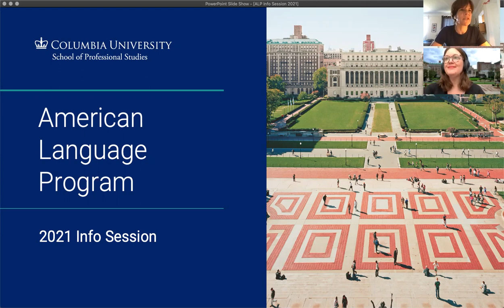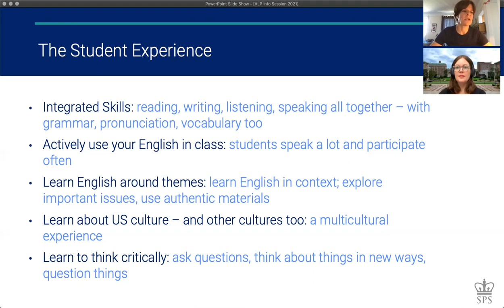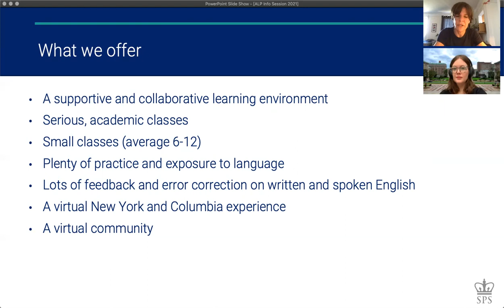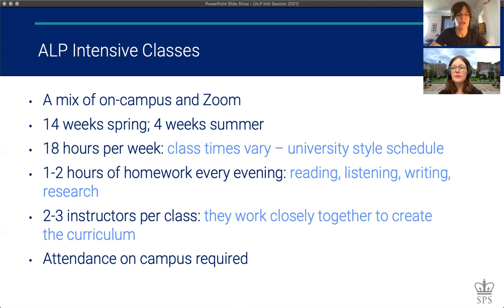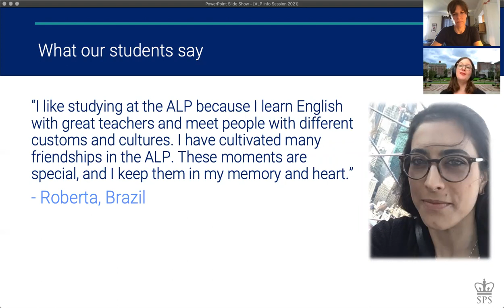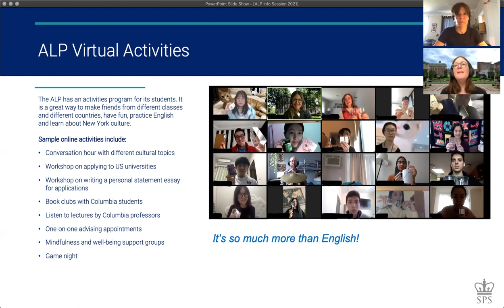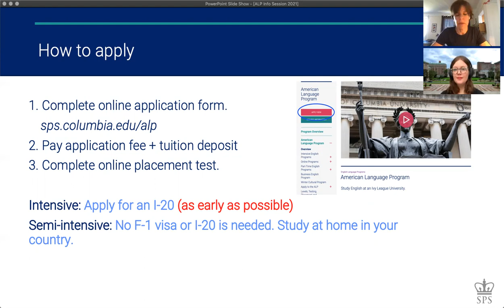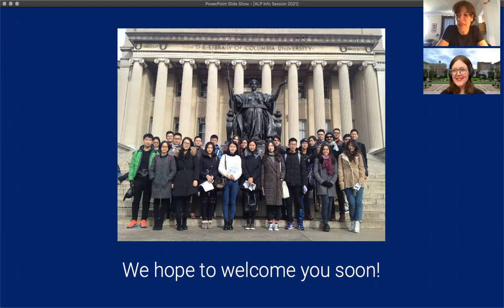ALP 2021 Info Session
American Language Program

Study English at an Ivy League University.
The ALP offers a unique educational experience: a world-class, expert faculty, with many years of teaching experience, a rigorous academic program, with clear objectives to reach at each level, one of the oldest English language programs in the U.S.

Wherever you are, the ALP can help you achieve your English language goals.

14-week intensive English classes, for those who want to:

    prepare to get a degree from a U.S. college or university
    achieve professional success in the U.S. or abroad
    fulfill a personal dream of studying in New York City

sps.columbia.edu